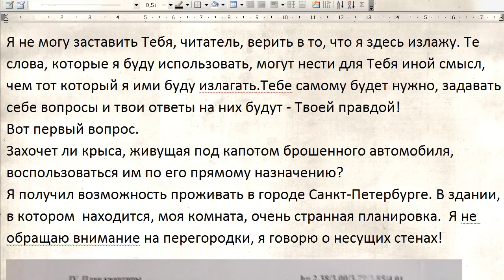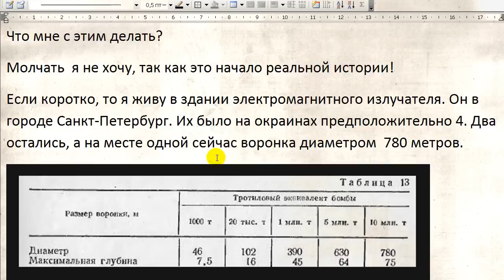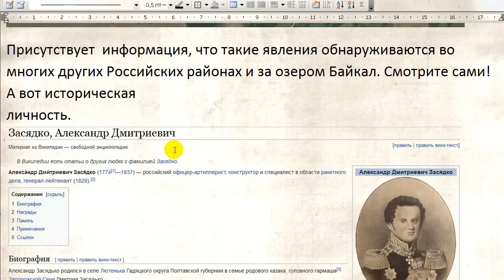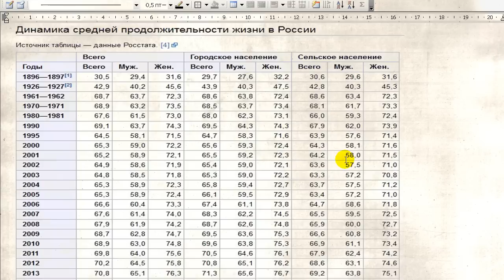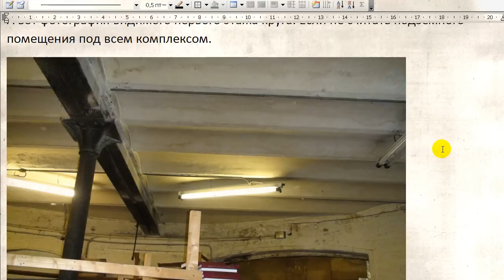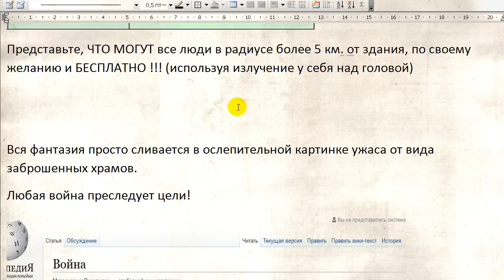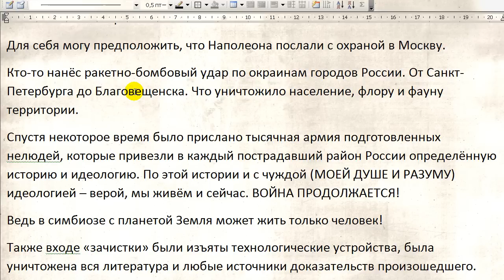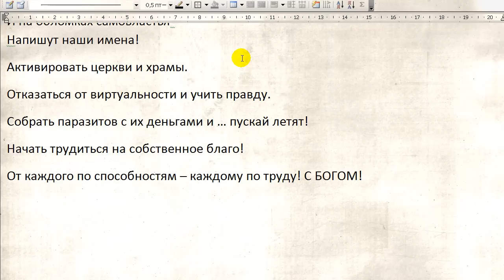Электромагнитные излучатели в архитектуре С. Петербурга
○ Email, помощь каналу - в закладке «о канале»

Александр живет в старинном доме с очень странной архитектурой, которая всегда для него была загадкой. И ответы нашлись, когда он стал увлекаться альтернативной историей и допотопной энергетикой.